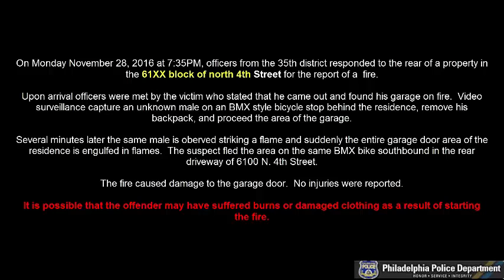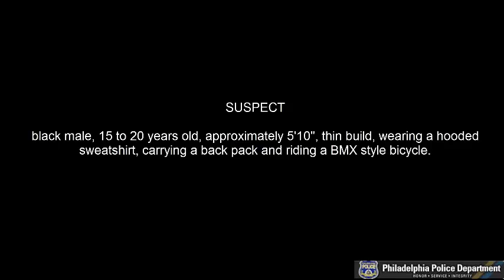Arson 61xx block of N 4th St DC 16 35 101700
On November 28, 2016, at 7:35 pm, 35th District Officers responded to the rear of a property on the 61xx block of North 4th Street for the report of a fire. Upon arrival, police were met by the victim who stated that he observed his garage on fire. Video surveillance depicts an unknown male on a BMX style bicycle stop behind the residence, remove his backpack, and proceed to the area of the garage. Several minutes later the same male is observed striking a flame and suddenly the entire garage door area of the residence in engulfed in flames causing damage to the garage door. The suspect then fled the area on the bicycle and was last seen south in the rear driveway of the 61xx block of North 4th Street. There were no injuries reported during this incident.

It is possible the suspect may have suffered burns or damaged clothing as a result of starting the fire.

Suspect Description: Black male, 15-20 years-of-age, 5'10", thin build, wearing a hooded sweatshirt, carrying a backpack, and riding a BMX style bicycle.

Northwest Detective Division:
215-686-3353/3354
Det. Sellers #7613
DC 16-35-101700